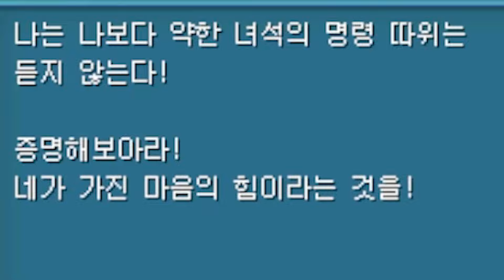블랙 워그레이몬보다 강해질 수 있는 게임 │디지몬 RPG 하이라이트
생방송은 평일 오후 6시 30분 부터 치지직 채널에서!!

2024/03/29일자 영상을 편집하였습니다.